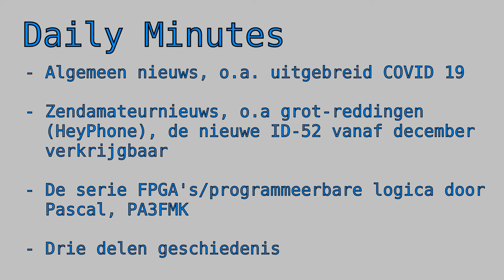Daily Minutes - oa. COVID19 - Grot-reddingen (Heyphone), de nieuwe ID-52, de serie FPGA's van PA3FKM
Daily Minutes - o.a. COVID19 - Grot-reddingen (Heyphone), de nieuwe ID-52, de serie FPGA's van PA3FKM